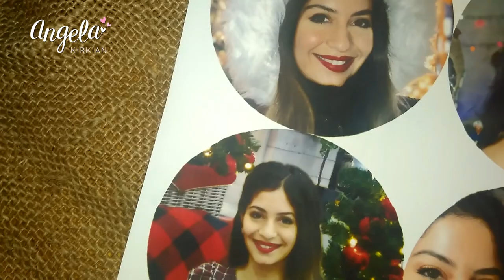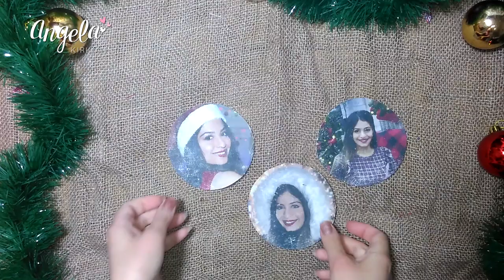Ամանորյա DIY 🎄 Christmas DIY 🎄 Բարձեր 🎄 Սենյակի Զարդարանքներ|Դեկորներ